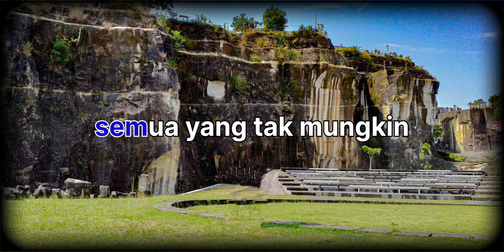Tak ingin usai ~ Keisya Levronka